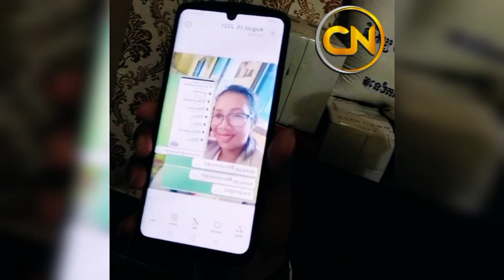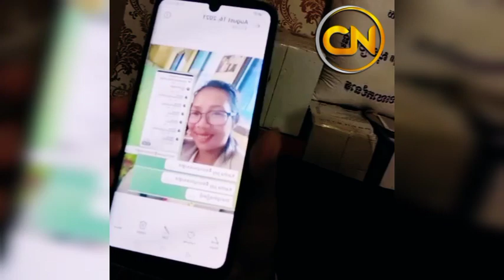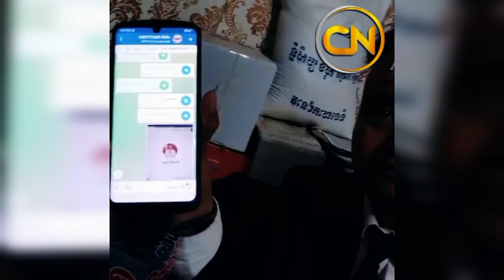Journalist Mr.Hang Samnang reacts to officials in Veal Sbov commune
សូមស្វាគមន៍មកកាន់ឆានេល ខេមបូ ញូវ សូមកុំភ្លេចចុះឈ្មោះជាវប៉ុស្តិ៍របស់ខ្ញុំសូមអរគុណ!

សូមអរគុណយ៉ាងជ្រាវជ្រៅវ
Thank You So much !